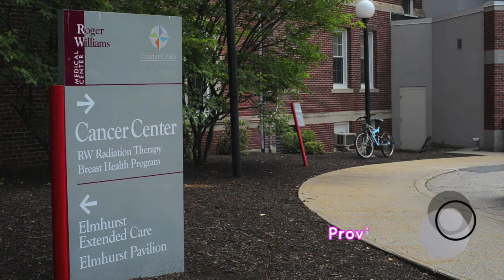The Hope Bus: Women's Cancer Screening Program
In "The Hope Bus" episode of Behind the Ribbon, viewers are taken behind-the-scenes and offered access to intimate stories of triumph and perseverance from breast cancer survivors, and learn the approach behind the Hope Bus and how it has become what it is today. Additionally, viewers join staff and volunteers on the Hope Bus as it travels to locations including South County Hospital in East Greenwich, CVS|Caremark in Woonsocket, Women and Infants Hospital in Providence, and Lincoln High School.